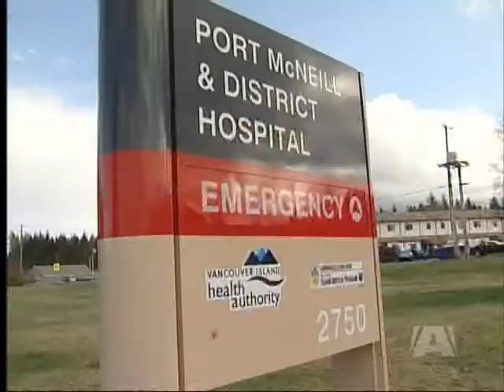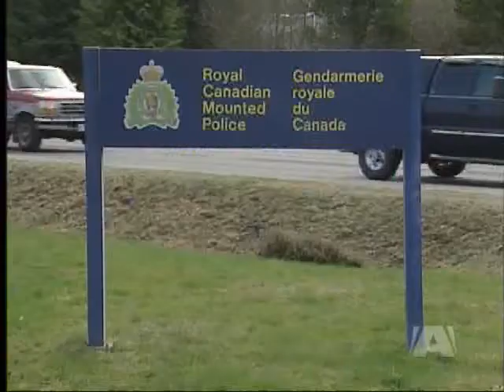Story of Survival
PORT MCNEILL - An incredible tale of wilderness survival, with a twist.

An American man travelling alone had to abandon his sinking sailboat on the west coast of Vancouver Island.

He managed to get to shore only to find himself stranded, penned in by thick forest on one side and the stormy ocean on the other.

After five days alone he was starting to fade, until something caught the eye of a Vancouver Island helicopter pilot.

But the rescued sailor isn't out of the woods just yet.